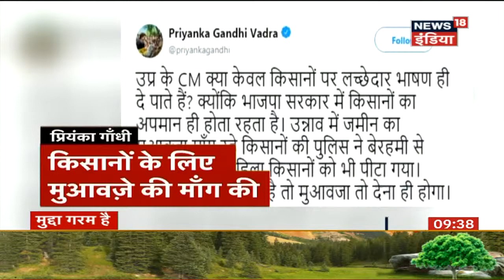Austria में भारी बर्फ़बारी, मोबाइल नेटवर्क और सड़कें बंद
Austria में भारी बर्फ़बारी के मोबाइल नेटवर्क और सड़कें बंद कर दी गयी हैं |